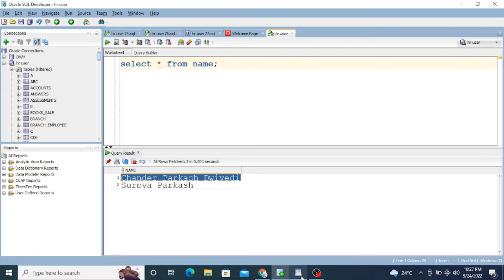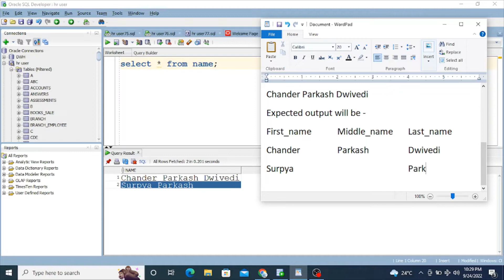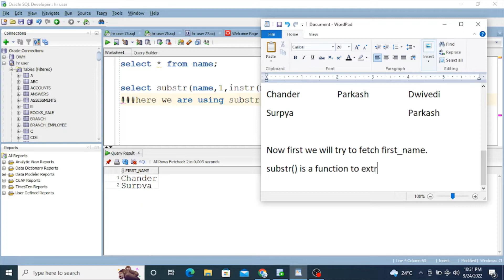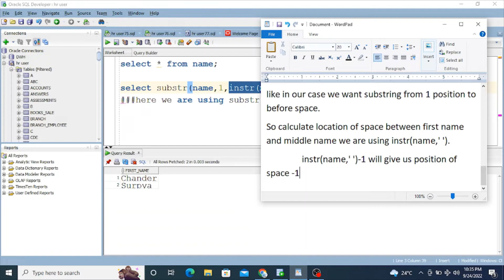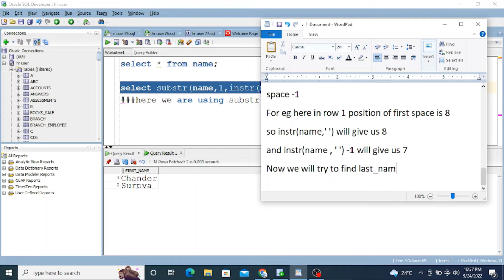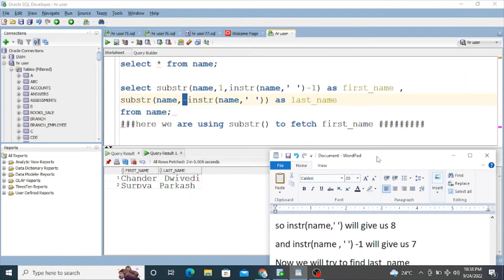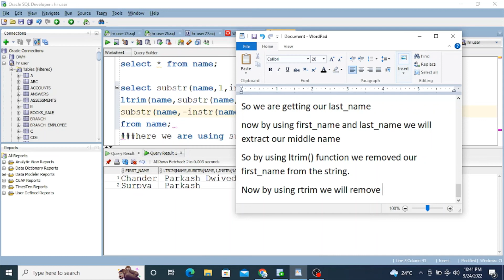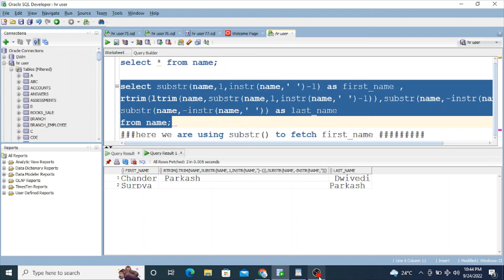Write a query to find the first name, middle name and last name from the name column of a table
Sql